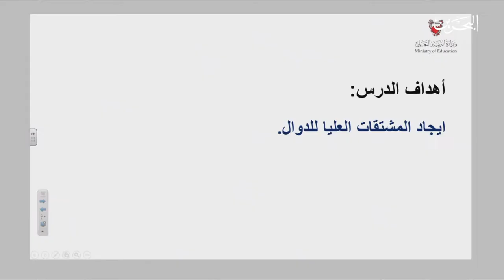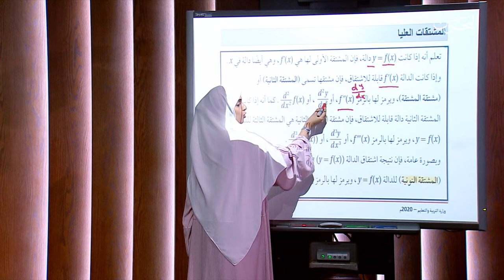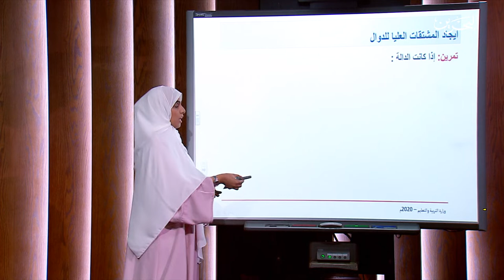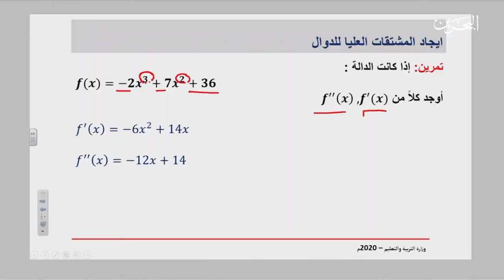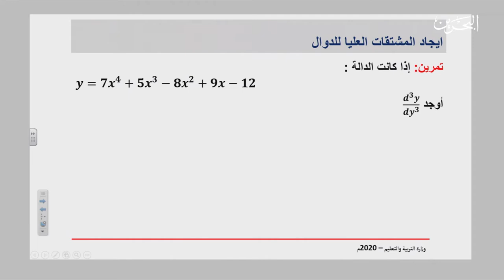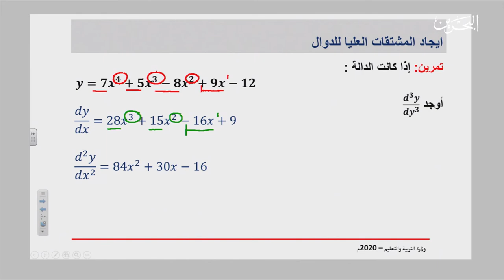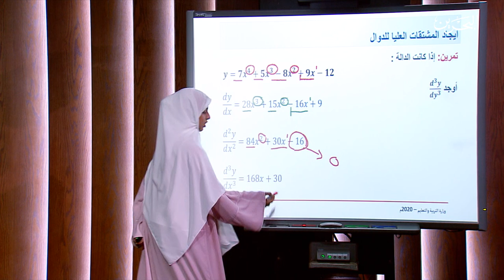28-4-2020 |ريض 811